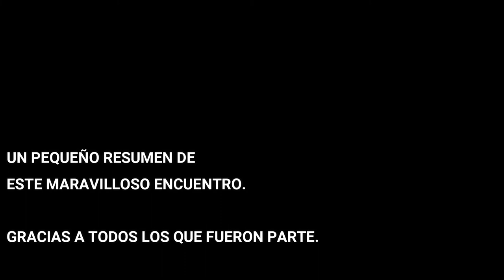5to ENCUENTRO DE MURALISMO EN 30 DE aGOSTO - TRENQUE LAUQUEN Capital Provincial de los murales